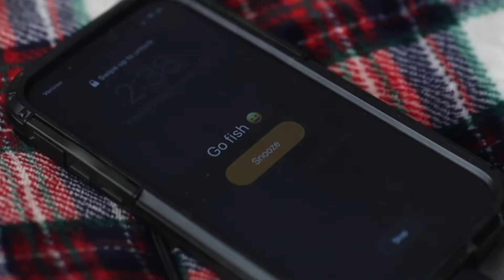Spring Bass Fishing at Small Country Pond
Made a temporary comeback, haha! Ended up with one real nice one and a beauty of a sunset..

Who knows maybe I will be posting one or two more soon?